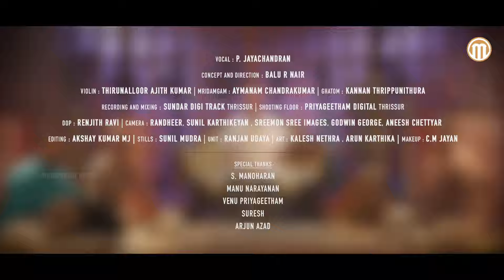Pahiparvatha Nandini | P Jayachandran | Swathi Thirunal | Aarabhi | Carnatic Classical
Other Tracks of P Jayachandran
Pahiparvatha Nandini Mamayi is a Swathi Thirunal Krithi in the rag 'Aarabhi' set to Aadi Thal.

This is one of the Navarathri main krithis usually rendered on the 9th day as main piece.
P Jayachandran, the famous playback singer has sung this krithi.  In fact, P Jayachandran is doing Classical Music programme for the first time.  He is accompanied on the Violin by Thirunelloor Ajithkumar, on the Mridamgam by Aymanam Chandrakumar and on the Ghatom by Kannan Tripunithura.

Concept and Direction : Balu R Nair
Content Co-ordinator : Kannan Tripunithura

'Special Thanks to : S Manoharan, Kallara Gopan,  Manu Narayanan, Venu Priyageetham, Suresh and Arjun Azad
Recording and mixing-SUNDAR DiGi Track Thrissur
Content Owner: Manorama Music